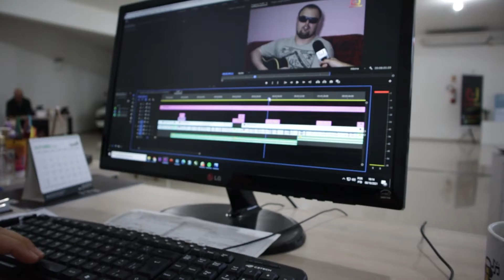Sua empresa se torna mais forte quando investe no Padrão de Qualidade Ideal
Seja na produção de vídeos, posts, textos, transmissões ao vivo e outdoors, por exemplo, a equipe do Canal Ideal busca a melhor forma de ajudar a sua marca a ter mais resultados.